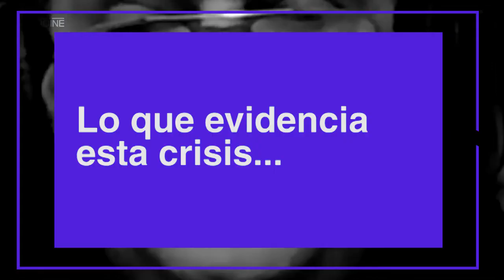José Campusano: Cine y pandemia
¿Qué se está poniendo en juego en esta crisis global? ¿Qué mecanismos de la industria audiovisual quedan en evidencias? ¿Dónde están las oportunidades? José Campusano y su mirada sobre este contexto de cine y pandemia.